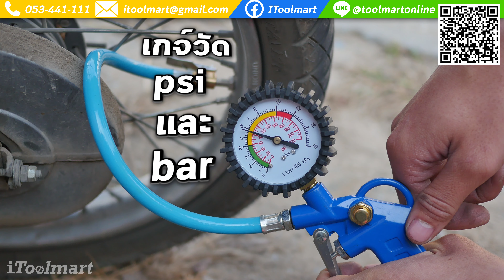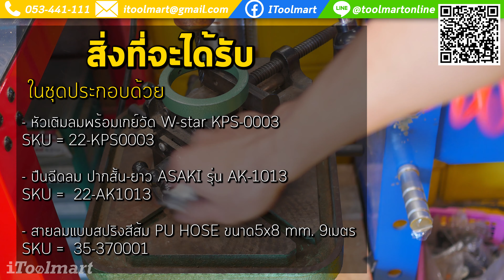ราคานี้สุดคุ้มค่า!!! ชุด ปืนเติมลม ปืนเป่าลม และสายลม 9 เมตร พร้อมข้อต่อ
ในชุดประกอบด้วย

- หัวเติมลมพร้อมเกย์วัด W-star KPS-0003    SKU = 22-KPS0003

- ปืนฉีดลม ปากสั้น-ยาว ASAKI รุ่น AK-1013   SKU =  22-AK1013

- สายลมแบบสปริงสีส้ม PU HOSE ขนาด5x8 mm. 9เมตร   SKU =  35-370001

เลือกดู ปืนเป่าลม-หัวเติมลม

เลือกดู ปั๊มลม เครื่องอัดลม

📩 ส่งข้อความ (send message)